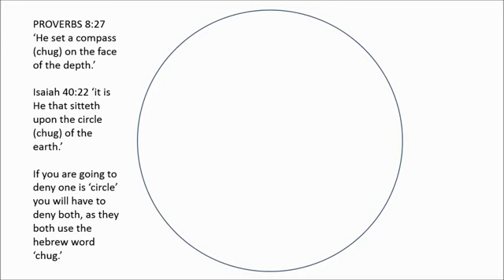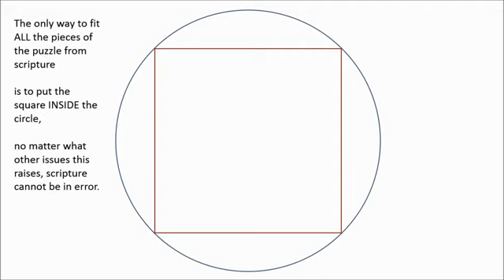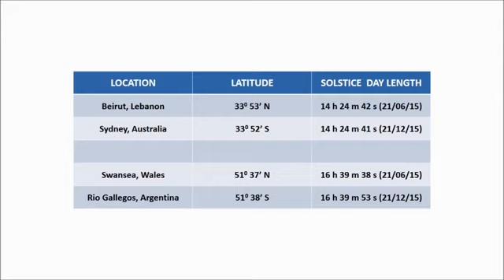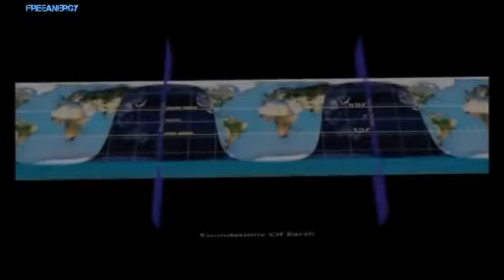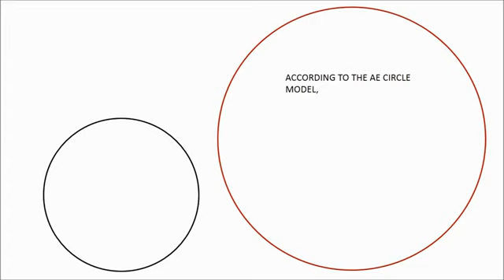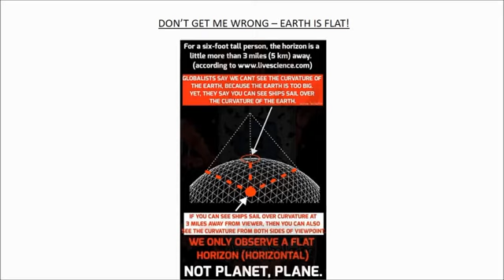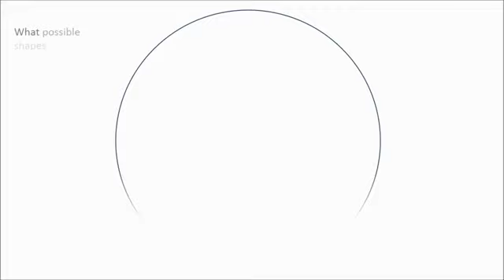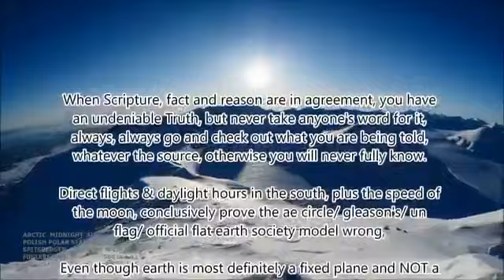WHY the official FLAT EARTH model is WRONG, and WHY it matters YouTube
This video is by Darren Nesbit who presents Earth as a flat four-cornered surface, proven from scripture, evidence and reason.

I was at the time of the autumnal equinox last year that I personally realized that something was wrong with the generally accepted flat earth model. Here's the video I prepared concerning that